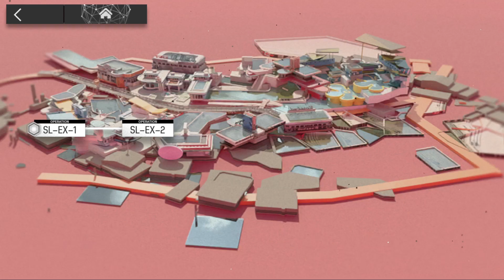| Arknights | SL-EX-1 Challenge Mode